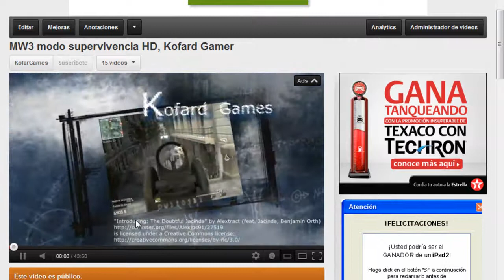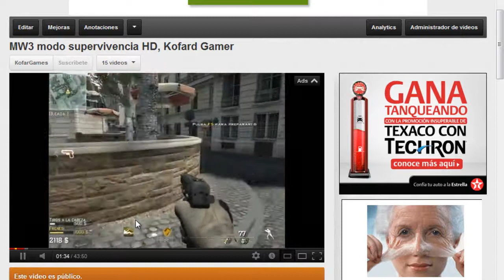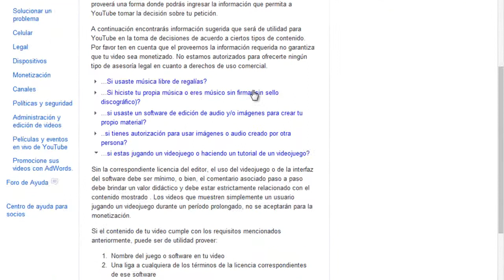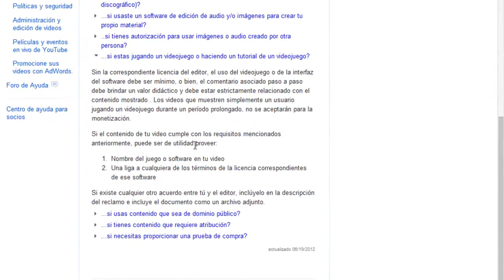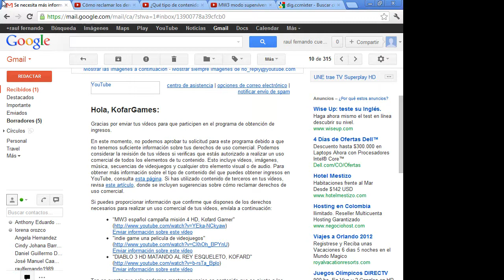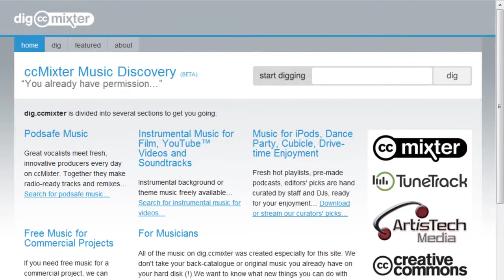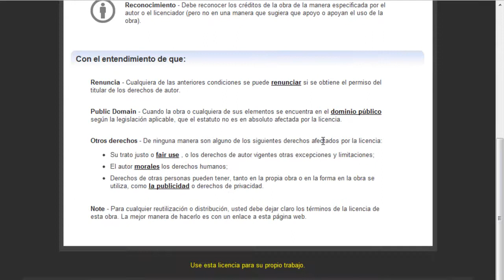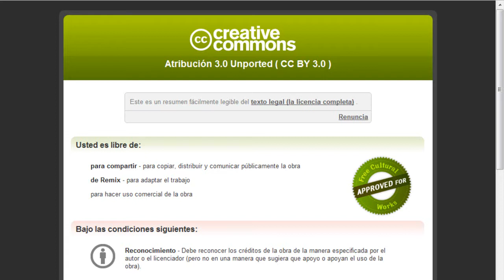Hacer gameplays legales para youtube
Un corto vídeo tutorial narrado en el que doy los tips para hacer de manera legal un gameplay sin que den de baja tu vídeo.

Música clip kofard mw3: "Introducing: The Doubtful Jacinda" by Alextract (feat. Jacinda, Benjamin Orth)